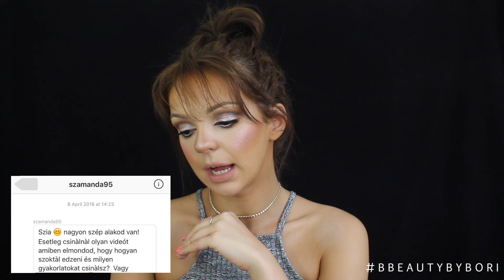Ismerjetek meg jobban | Bbeauty byBori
Sziasztok! Koszonom hogy ra kattintottatok erre a videora :)
ha van salami kerdesetek, nyugodtan kerdezzetek vagy itt vagy instagrammon @boribalint